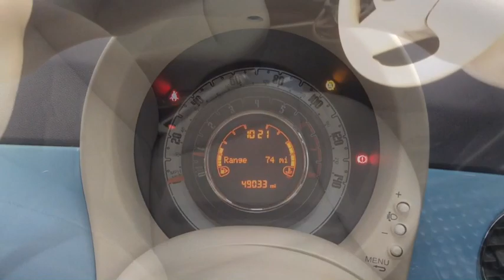RICHARD HARDIE USED CAR FIAT 500 ND63 OLW